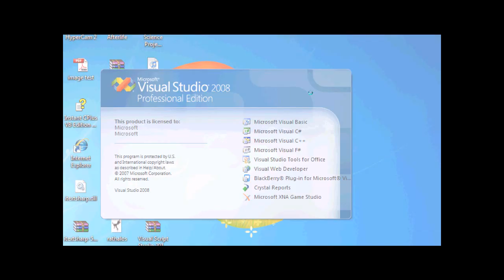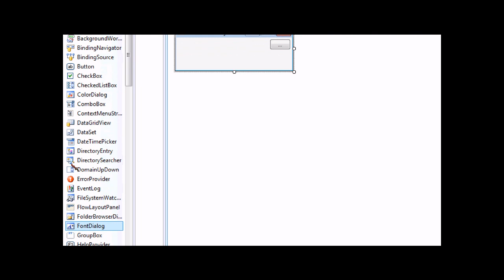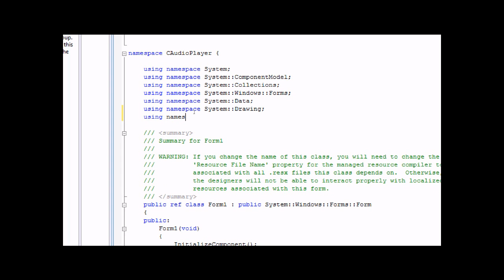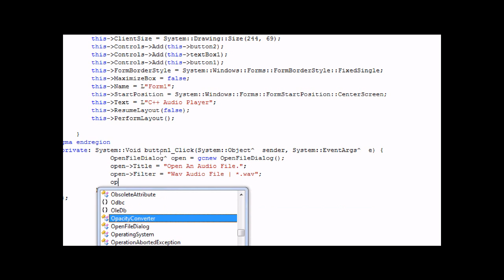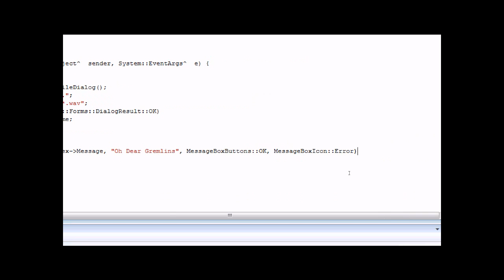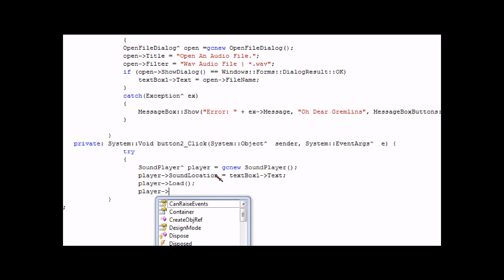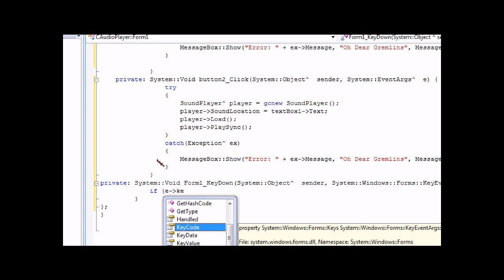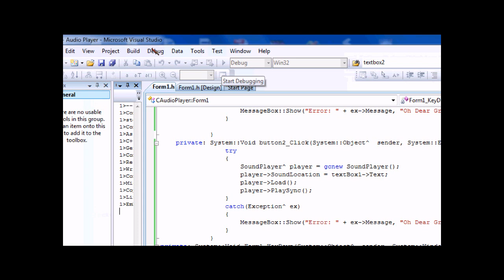Visual C++ 2008 Tutorial: How To Play An Audio File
This video tutorial will demonstrate how to play an audio file in visual c++ 2008 or 2010. Note: That the audio file must be a wav file. Please comment, rate, subsribe and enjoy.